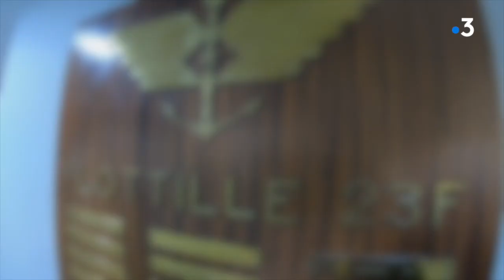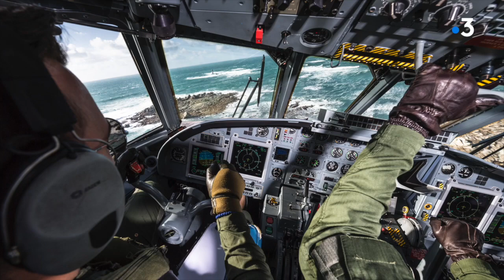A bord d'un ATL 2 en mission de surveillance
Ewan Lebourdais est photographe amateur, réserviste de la Marine et passionné par la mer. Il partage avec nous son aventure à bord d'un ATL 2, des flottilles 21&23 F, en mission de surveillance de territoire maritime en mer d'Iroise. 🌊✈📷